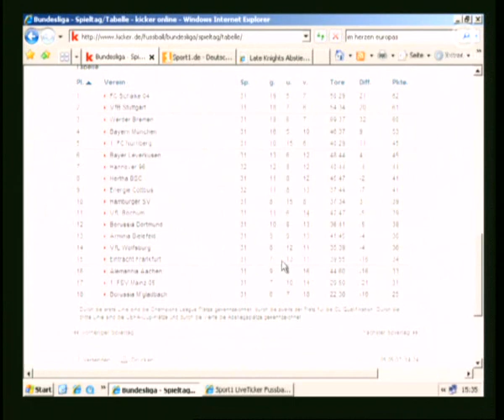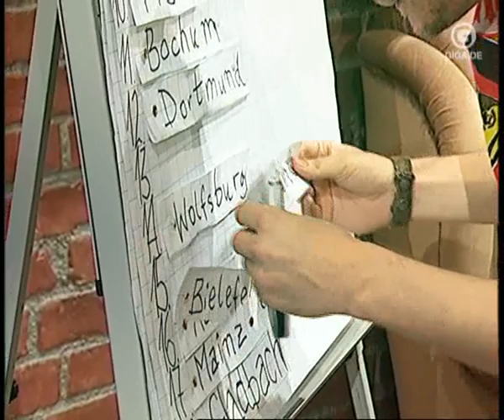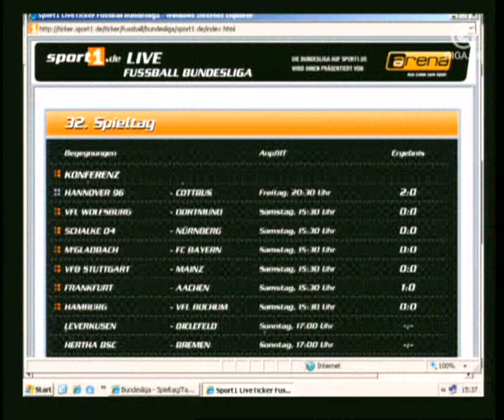Giga Late Knights 05.05.2007 Part 4